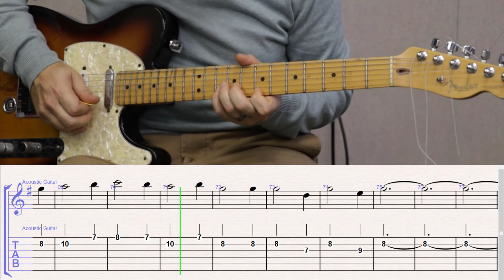How to Play We Three Kings on Guitar with TAB- Metal Version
Get Over 40 TABs in the Christmas TAB Membership!